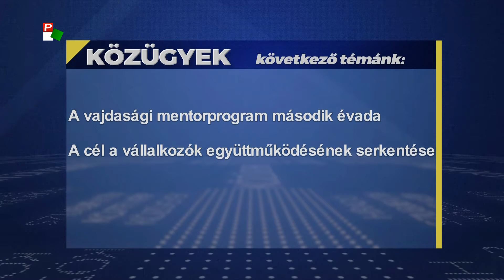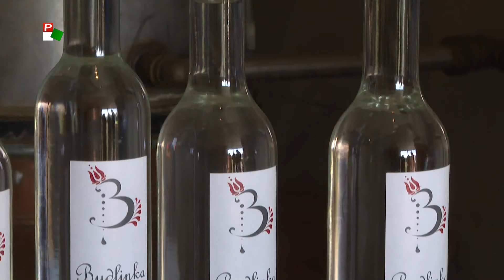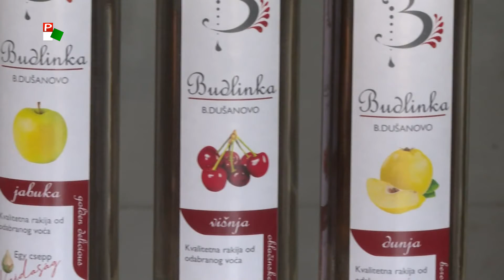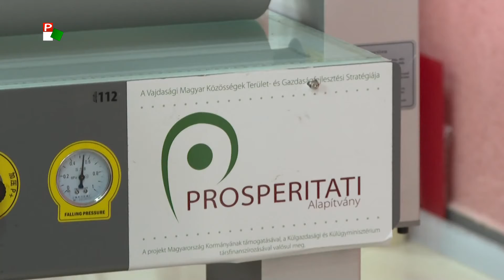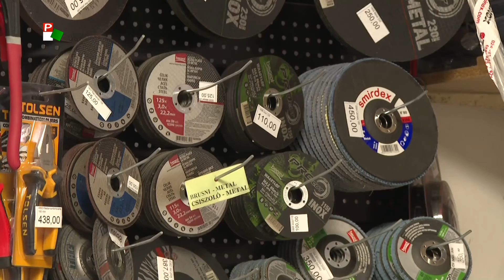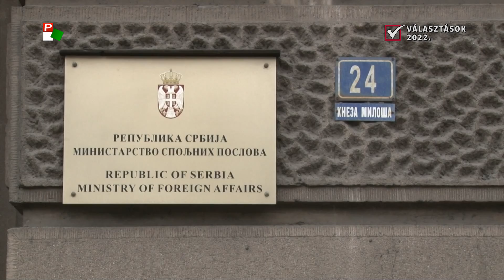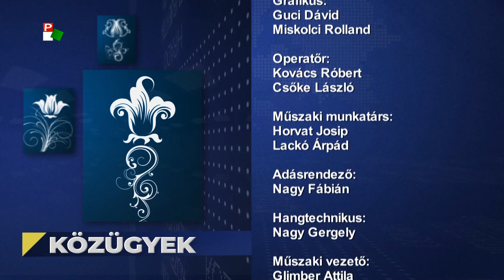Közügyek – 2022.03.01.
A Közügyek mai adásának témái:
- Meddig tarthat az orosz-ukrán konfliktus? Érkeznek a menekültek Magyarországra.
- A vajdasági mentorprogram második évada - cél a vállalkozók együttműködésének serkentése.
- Dél-Bánát Ízei - új műsor a Pannon Televízióban.
- Bemutatjuk a Szerbiai Szocialista Párt listáját -Ivica Dačić a listavezető.